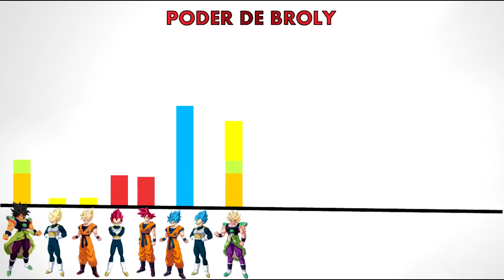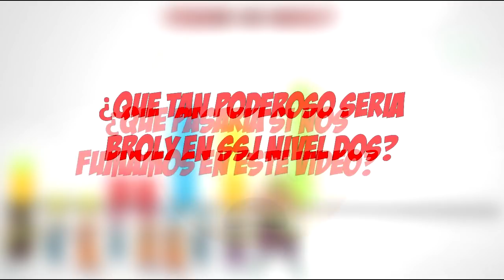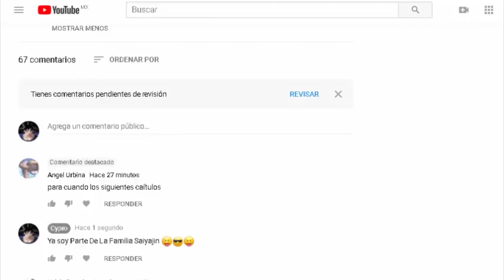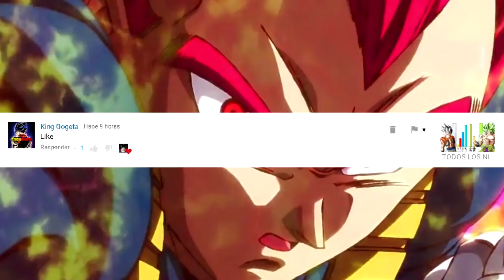TODAS LAS TRANSFORMACIONES LEGENDARIAS DE BROLY 2019 DE LA PELICULA - Dragon Ball Super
Aquí tienen otro vídeo viejito resubido así que no se lo tomen como dato certero compañero, solo decidí volver a subir este video porque es un vídeo bastante bueno y entretenido, aunque dije muchas fumadas locas, es un buen video :D
Así que solo disfruta de estas fumadas compañero, Saludos :3

Este vídeo veremos:

Goku Ultra instinto versus cumber pelea completa
Goku ultra instinto supera a kamba el saiyajin del mal
Todos los niveles de poder de Super Dragon Ball Heroes
Niveles de poder dragon ball heroes capitulo 6 completo
Cumber versus vegitto
Kamba es derrotado por goku pelea completa
¿Goku sera derrotado por moro?
Moro puede absorber la energía de los dioses
El verdadero poder de moro
Moro es mas fuerte que bills
Goku ssj blue es superior a moro
Dragon Ball Super Capítulo 2 Nueva Saga (Adelanto) Guerrero Misterioso Moro
Dragon Ball Super Capítulo 2 Completo (Nueva Saga Oficial) El Guerrero Moro Aparece
Dragon Ball Super Nueva Saga (Capítulo 1): ¡Una Nueva Historia Comienza! | Explicación
GOKU VS MORO EL FUGITIVO GALACTICO | MANGA 43 | DRAGON BALL SUPER NUEVA SAGA 2019
WISS CONOCE A BROLY; EL PASADO DE WISS CON EL SAIYAJIN | DRAGÓN BALL SUPER BROLY PELÍCULA
¡Finalmente Revelado! El PRISIONERO de la NUEVA SAGA que enfrenta a Goku - Dragon Ball Super
Dragon Ball Super Broly (Película Completa) Una nueva historia comienza
¡YA ES OFICIAL! Nueva Saga Dragon Ball Super "El Prisionero Galactico"
Ssj legendario vs Migatte no Gokui (No Spoilers)
Dragon Ball Super Broly (Trailer 4 Oficial) Broly vs Wiss Analisis y Explicacion
Inicia la Nueva Saga de Dragon Ball Super: El Prisionero mas fuerte

Si aun no has visto el Capitulo final del Supremo Saiyajin Gohan Vs Los Dioses Malignos aqui te dejo el link para que lo disfrutes:

Aquí te dejo mi nueva historia Alternativa para que la disfrutes:

Capitulo 01 Del EL LEGENDARIO SAIYAJIN BROLY VS LOS DIOSES MALIGNOS DESTRUCTORES DBA: